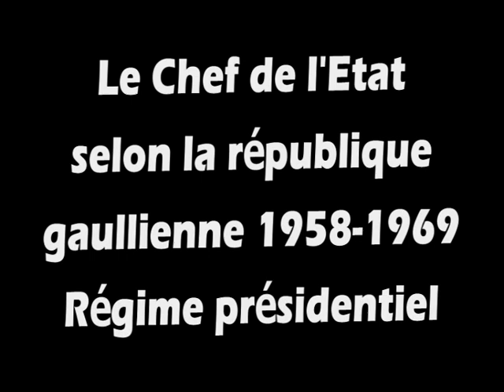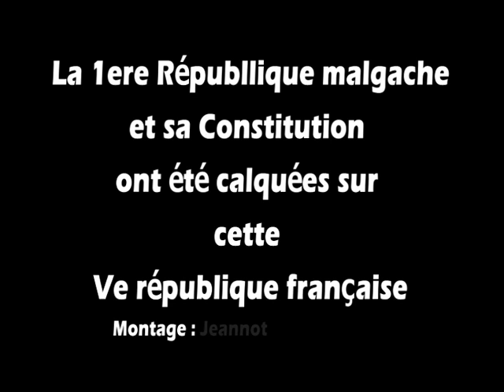De Gaulle : Qu'est-ce qu'un Chef d'Etat ?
Le Général de Gaulle est le père de la Vème république française, un régime présidentiel. Et c'est sa Constitution qui a été copiée-collée pour la première république de Madagascar, le 14 octobre 1958.